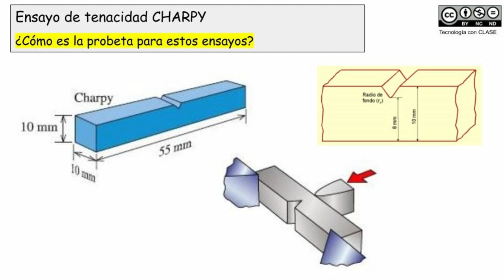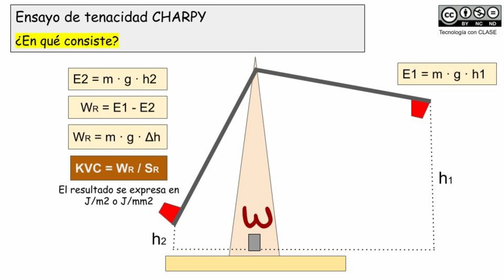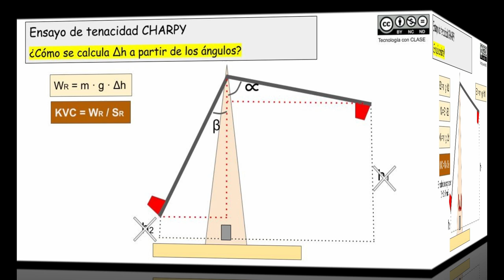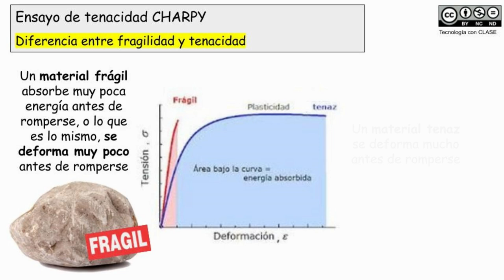Péndulo de CHARPY_Resistencia de materiales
En este video explicamos en qué consiste este sencillo experimento que nos permite determinar la resiliencia de un material.